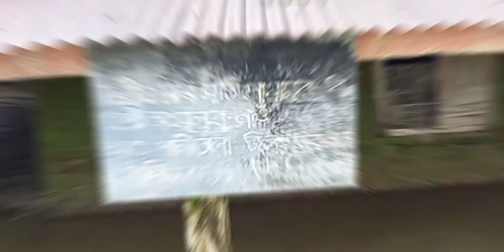Journey To Laika-Dodhia Island 🏝We were In Danger 🙄🤯বাছিলো,কেনেবাকৈ😪😪।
Laika-Dodhia Island 🏝is under Chabua LAC Constituency of Assam,India.
Dibrugarh To Chabua Distance via NH15(Tinsukia Bypass) 28.5 km. it will take 40 mnts.
You have to approach Towards River Bank of Brahmaputra through Dinjan T.E. will take another 20/30 mnts to Reach the Ghat.
From Ghat By country boat 🚢 it takes almost 2hrs to Reach the Laika-Dodhia Island 🏝